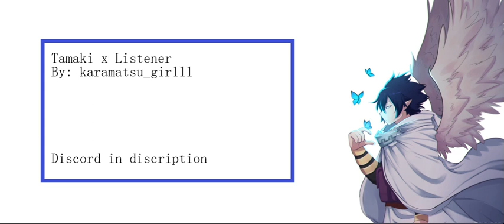Tamaki x Listener Class Fight